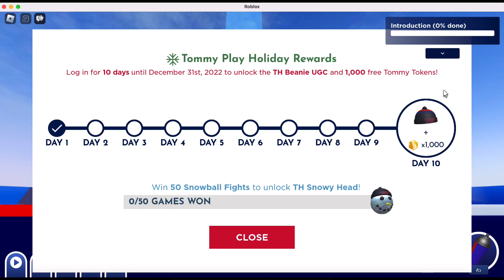[FREE ITEM] สอนรับของฟรี 41 ชิ้น มีทั้งเสื้อผ้าและของแต่งตัวอื่นอีกเพียบ 41 free items - Tommy Play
[FREE ITEM] How to get 41 free items in Roblox - Tommy Play